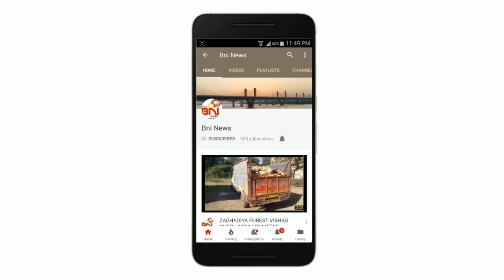ભરૂચ ના નબીપુર ગામે નાના ભૂલકાઓ ભણતર અને રમત ની સાથે રમઝાન માં દુઆ ગુજારી.